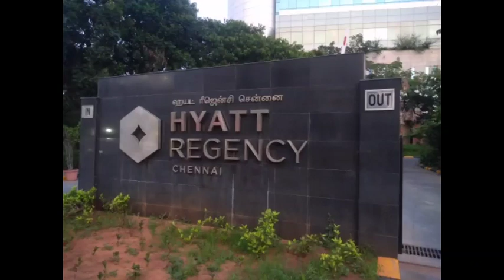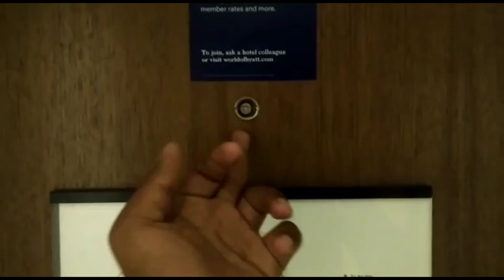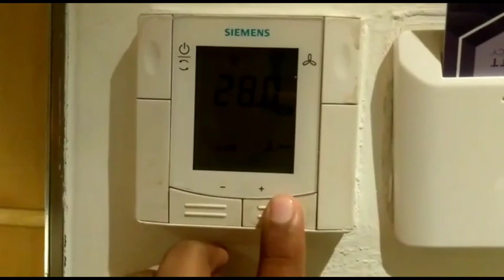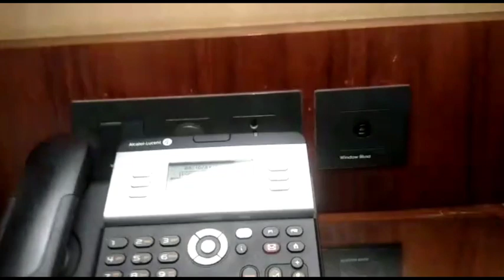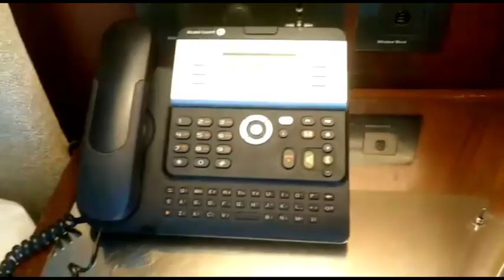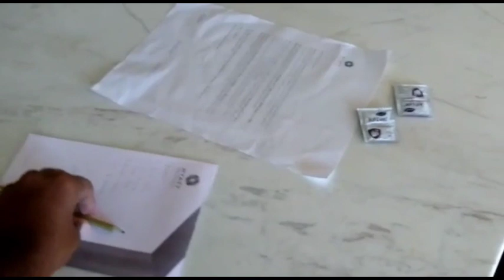HYATT REGENCY CHENNAI 5STAR HOTEL ROOM TOUR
5STAR HOTEL ROOM TOUR REVIEW, TOMORROW U WILL SEE ABOUT AN BALCONY AND THEN REST ROOM TOUR AMIGOS ❤️❤️